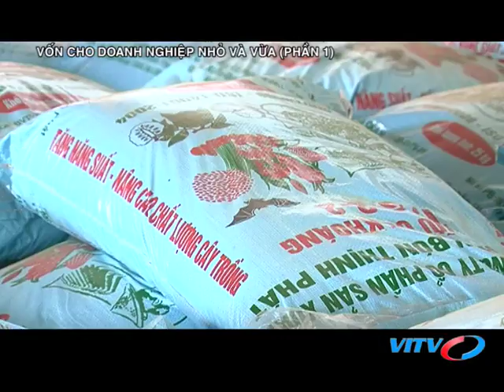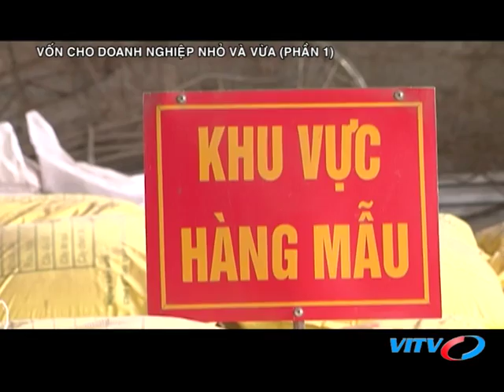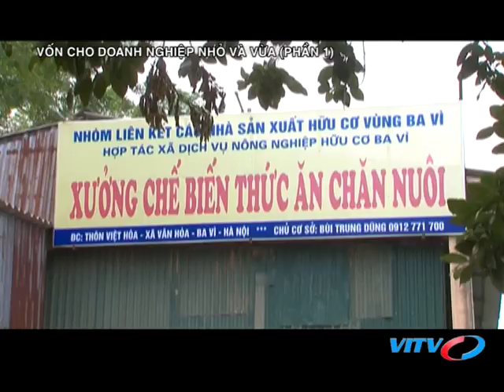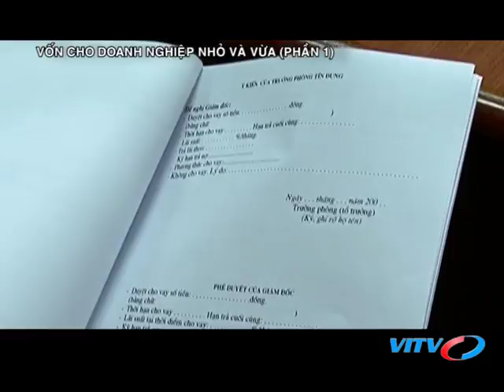VITV - Tạp chí ngân hàng - Vốn cho doanh nghiệp nhỏ và vừa (phần 1)